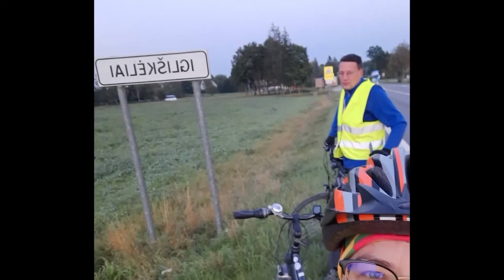2020-09-22 Marijampolės TV žinios